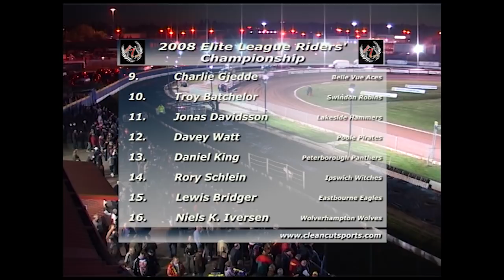2008 Elite League Riders' Championship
Perry Barr, Birmingham